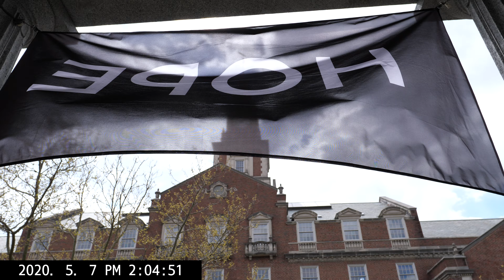HOW TO BECOME MORE CREATIVELY PRODUCTIVE